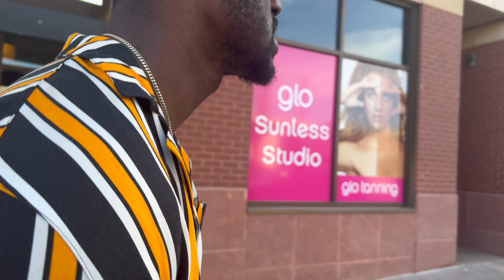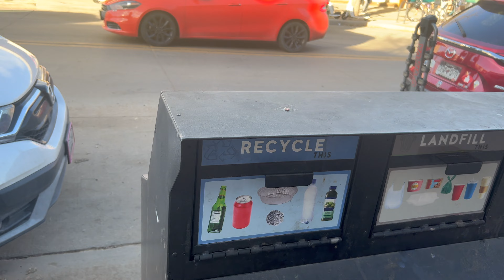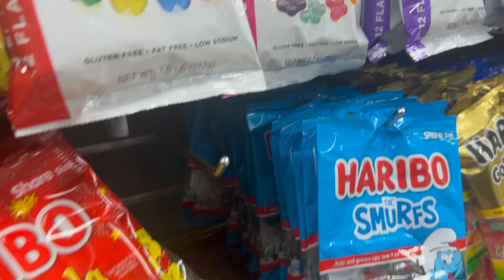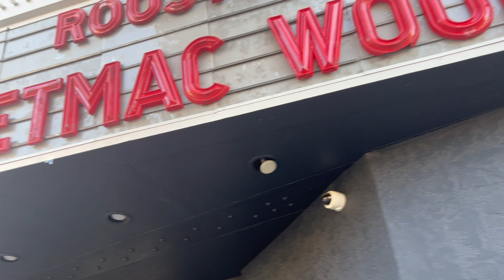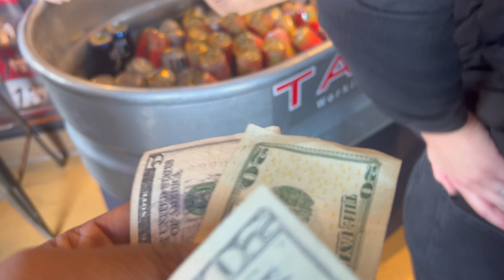A CRAZY DAY IN BOULDER‼️ (Part !)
Looking for Devon in Boulder! So we can have fun drinking and listening to music with cool peoples. Then we had to CU for their HOMECOMING GAME! On our way we meet a band, see some stuff, including a Marriage Proposal!